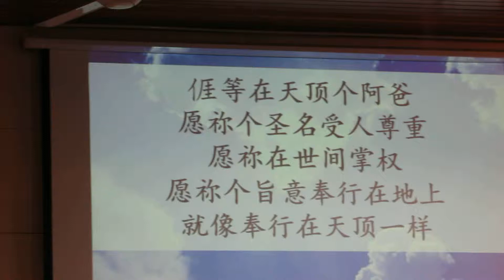171018 聖公會諸聖座堂 我等在天頂的阿爸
171018 詩班之夜
沙巴華人音樂促進會
巴色會孟加達堂